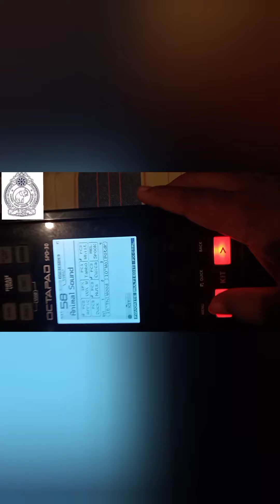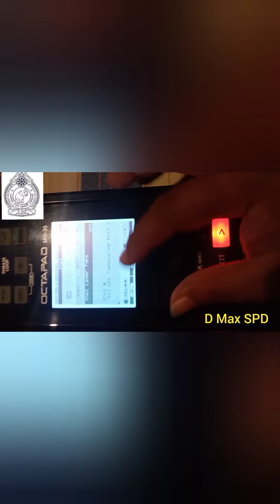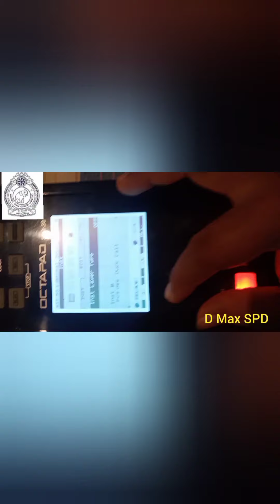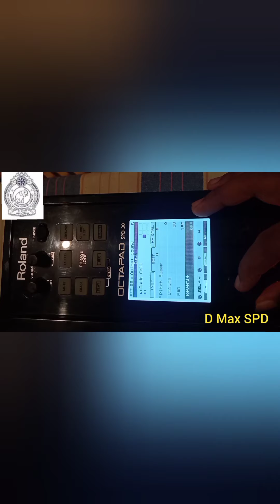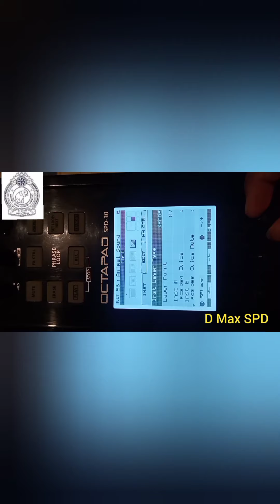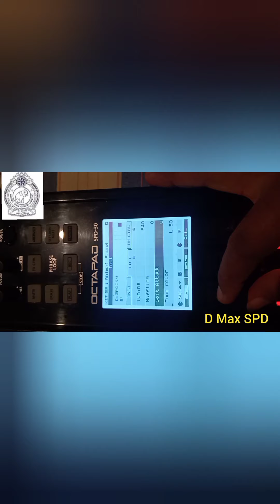SPD 30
SPD 30 ALL Edit One Video